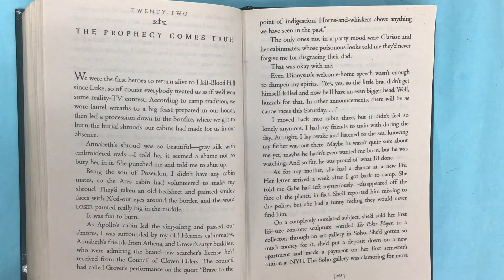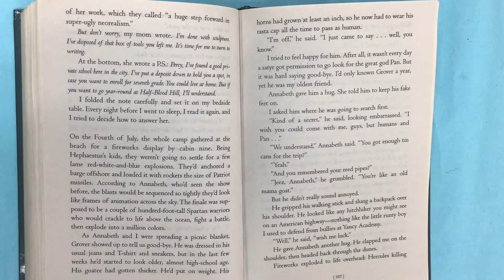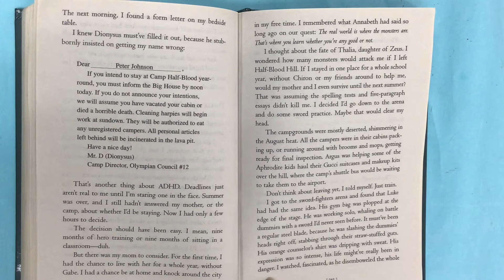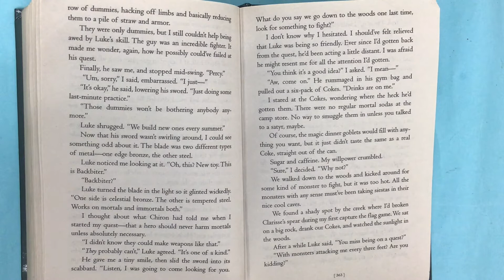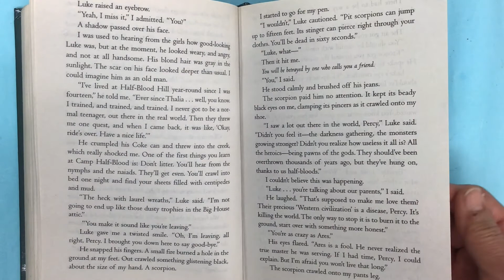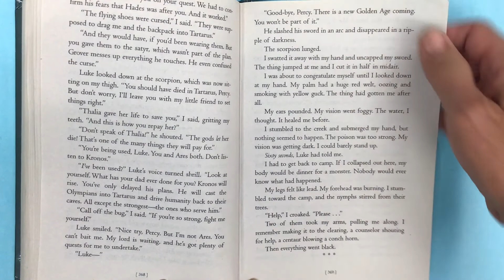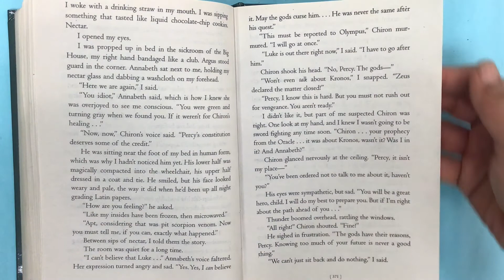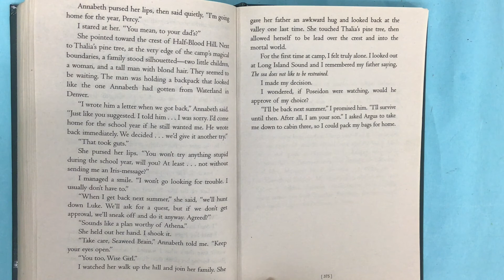"The Lightning Thief" by Rick Riordan. Chapter 22. Chapter book read ALONGS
Chapter 22 - The Prophecy Comes True"
Thanks for sharing this book with me.  Sorry about the little mistakes, I usually would have fixed them, but was super pressed for time trying to finish recording this book by the end of school.  Missed it by 1 day.